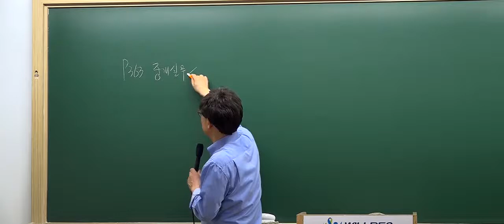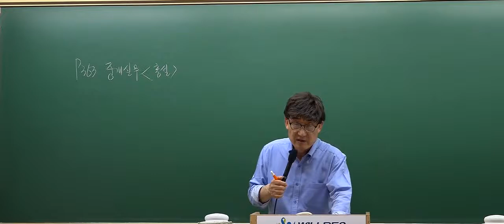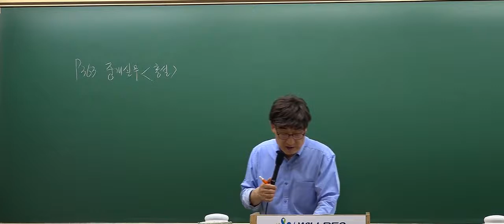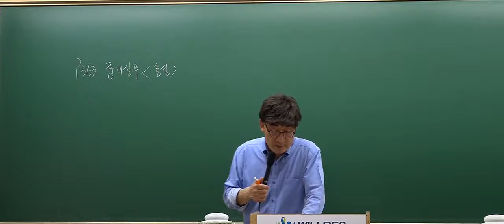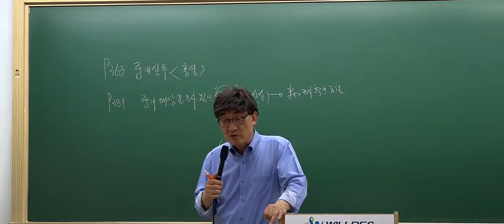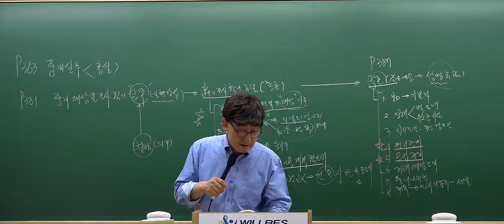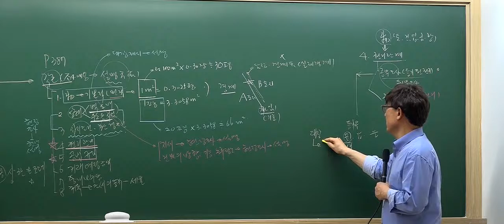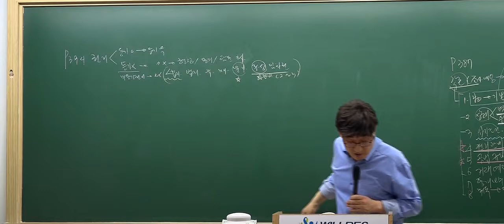[2017심화_7회1강] 공인중개사 강의_공인중개사법(한병용)_중개실무총설(p.363)